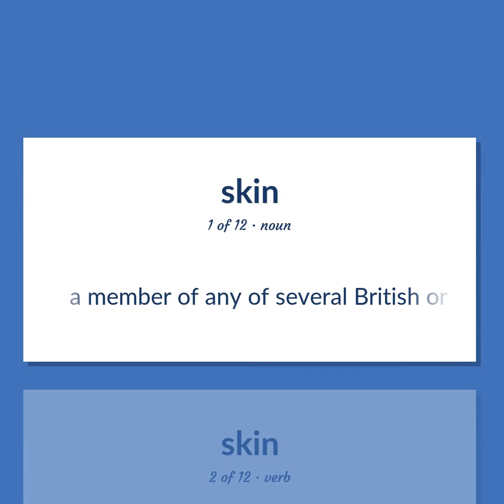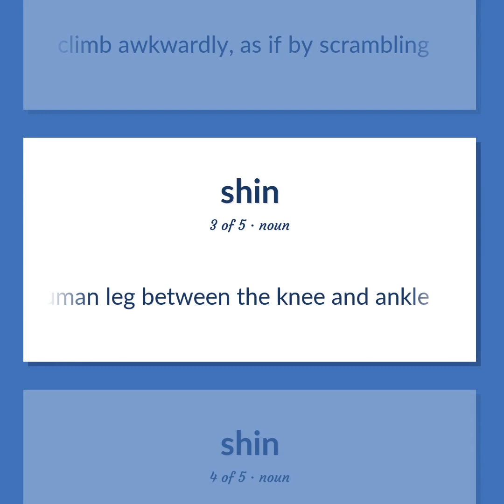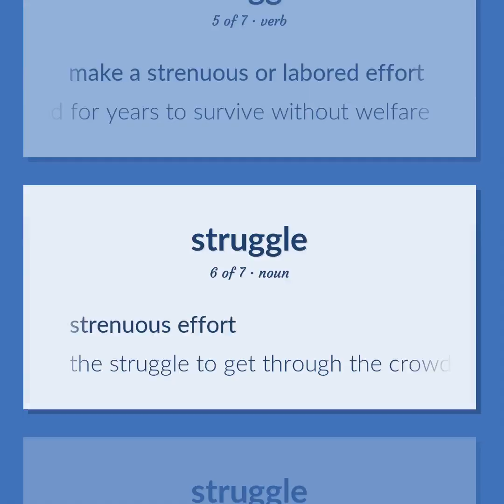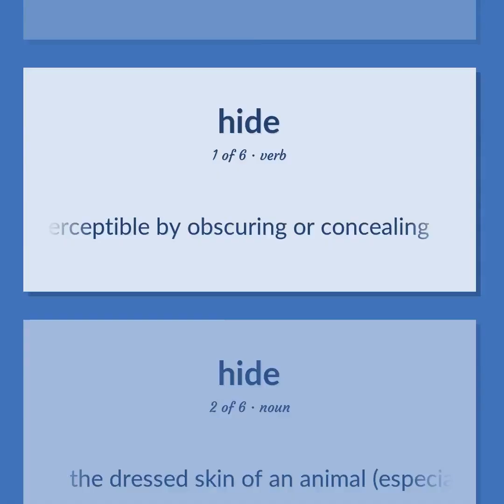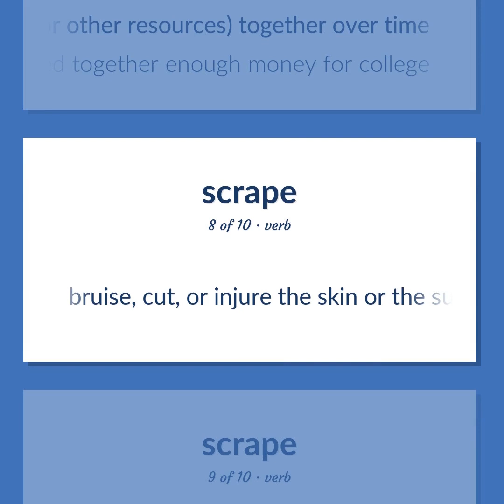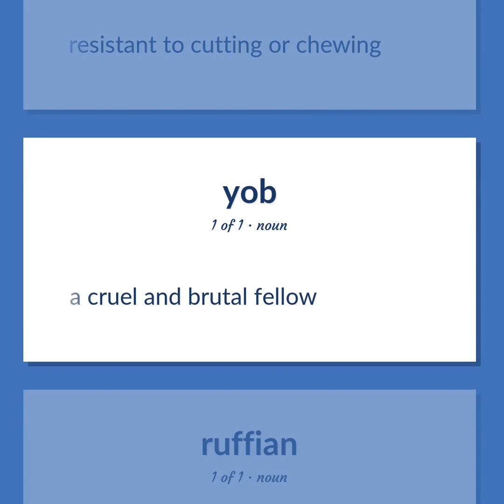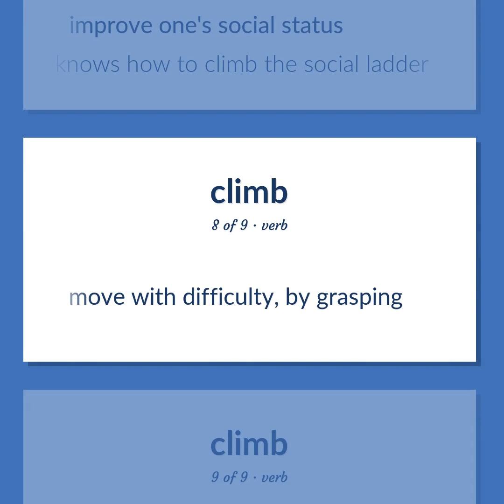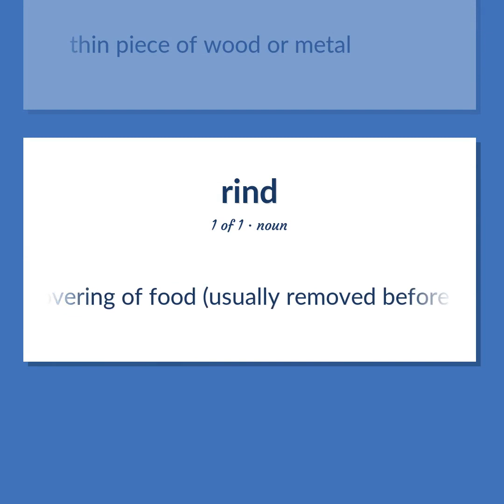Skin - 143 English Vocabulary Flashcards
SKIN meaning. Following our free educational materials, you learn English in a great way with ease and efficiency.